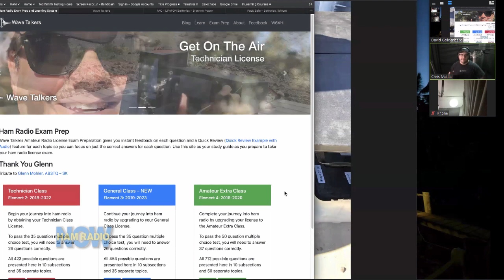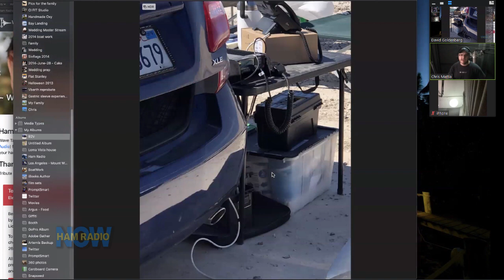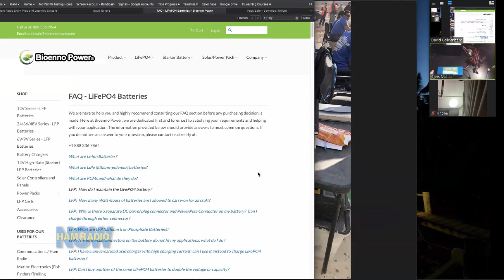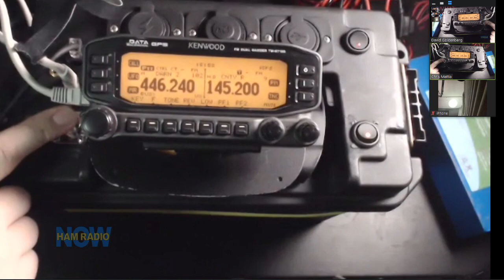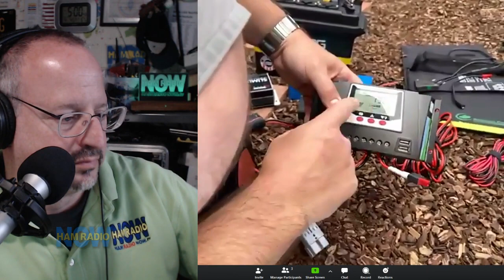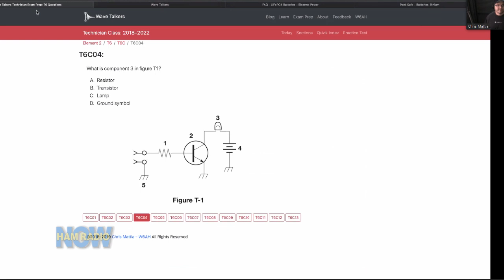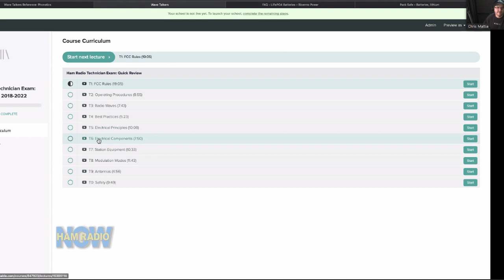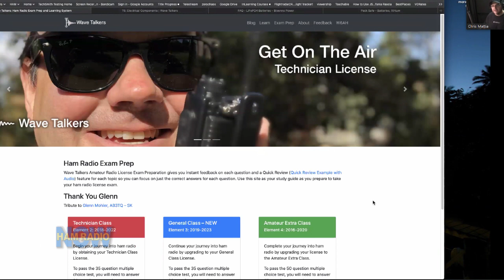HRN419: Wavetalkers/Bioenno with W6AH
David visits with Chris W6AH and talks about his website wavetalkers.com